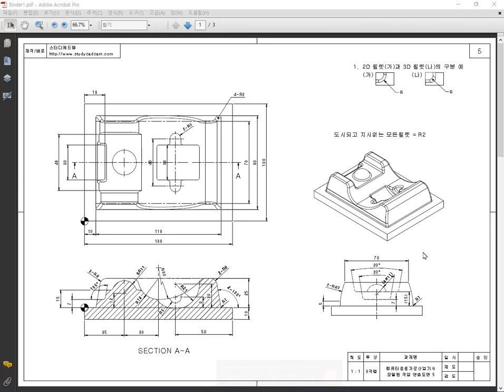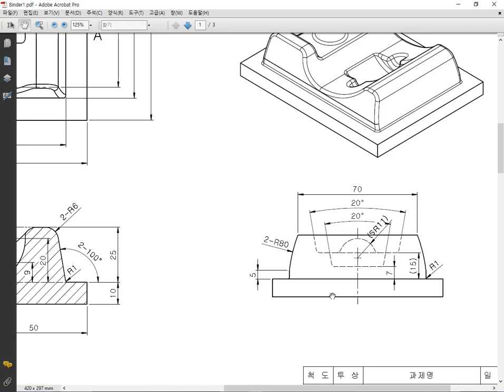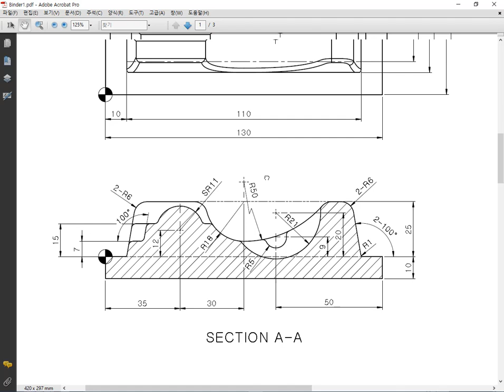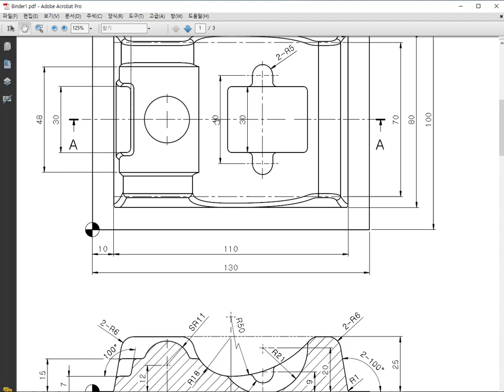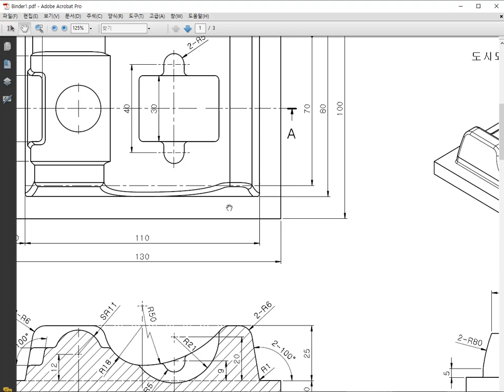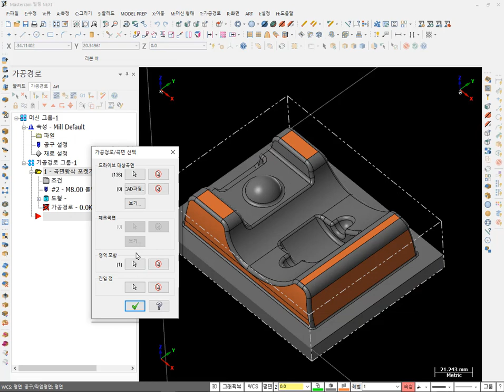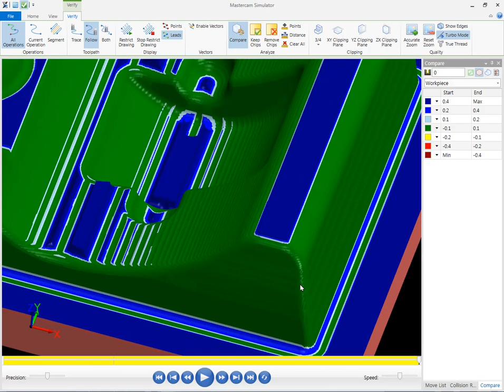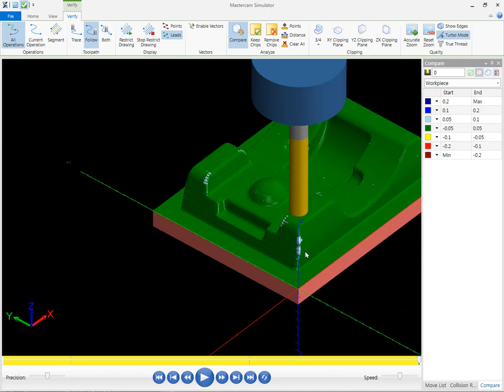주간반 마캠3차원 수업4일차 mastercamX8버전을 사용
유튜브 멤버십 회원님 감사합니다

교육내용 :주간반 마캠3차원 수업4일차 (mastercamX8버전을 사용)
1.모델링하기
-솔리드모델링 2D필렛 과 3D필렛 구분하기
-곡면그리기,곡면트림 , 곡면 솔리드변환 ,접원호그리기 ,솔리드돌출(열린도형)

2.경로생성하기
-재료설정,공구 만들기,공구중심영역선택,곡면황삭포켓가공, 모의가공(비교기능)
-깊이제한,등고선가공,등고선잔삭,평면영역 절삭

실시간 소통하는 공간은 카카오 오픈채팅방(Mastercam맴버쉽공부방(이칠성))